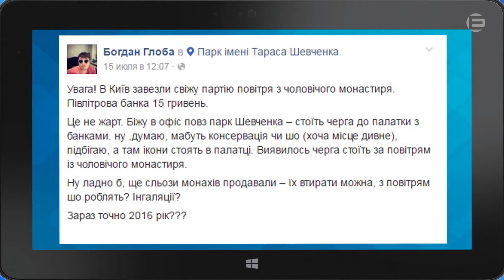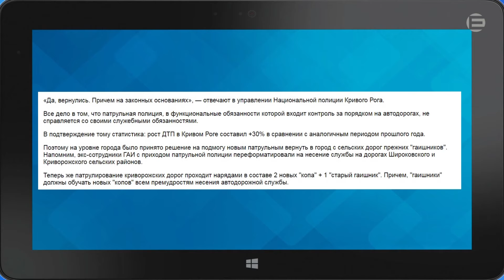@ PAVLOV на Експерт-КР | Випуск 9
У дев'ятому випуску проекту @ PAVLOV - про проект рішення міськради, згідно з яким тепер для розгляду петиції треба набрати не 500, а 7000 голосів; про те, що знову роблять на дорогах міста ДАІшники; про те, як продати свіже повітря по 15 гривень за півлітрову банку та про стіну, яка "впала" на концерті Океану Ельзи в Кривому Розі.